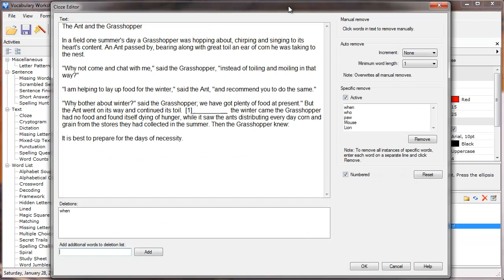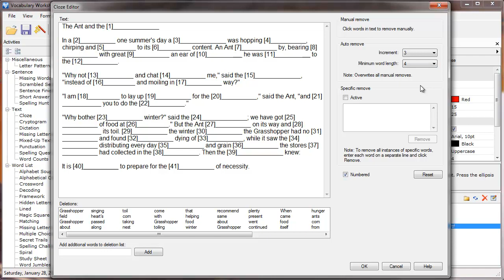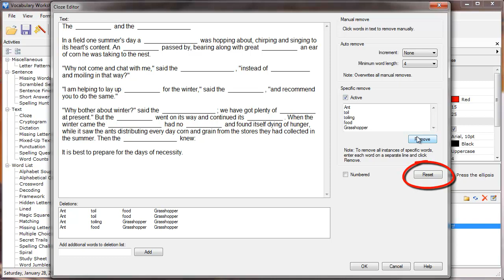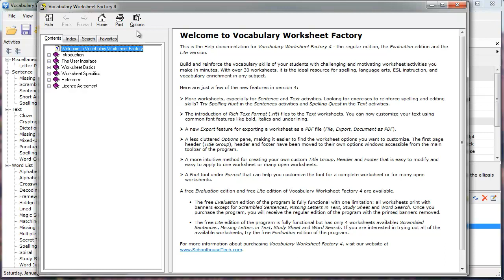Vocabulary Worksheet Factory 4: Cloze Editor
How to use the Cloze Editor in Vocabulary Worksheet Factory.